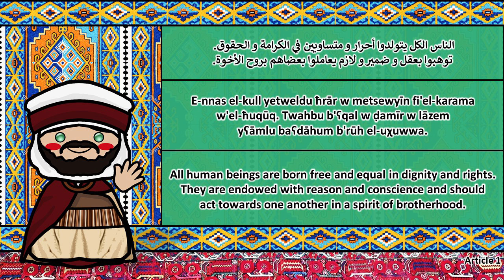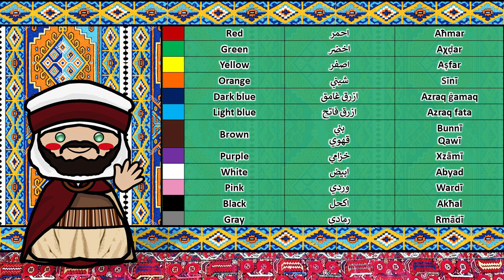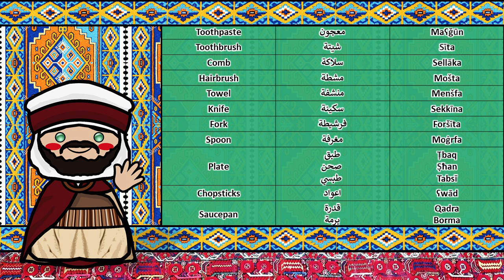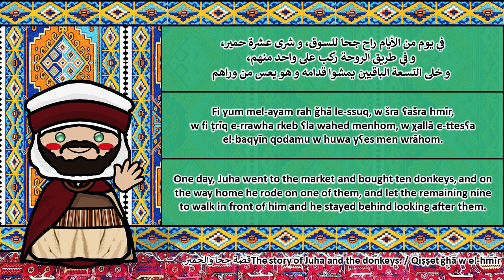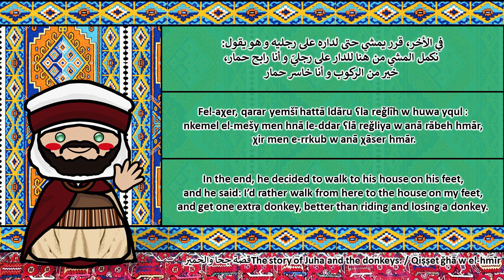The Sound of the Algerian Arabic dialect (UDHR, Numbers, Greetings & Sample Texts)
Algerian Arabic / Darja, دارجة
Native to: Algeria
Native speakers: 42.5 million (2020), 3 million L2 speakers in Algeria
Language family: Afro-Asiatic

is a dialect derived from the form of Arabic spoken in northern Algeria. It belongs to the Maghrebi Arabic language continuum and is partially mutually intelligible with Tunisian and Moroccan.

Like other varieties of Maghrebi Arabic, Algerian has a mostly Semitic vocabulary. It contains Berber and Latin (African Romance) influences and has numerous loanwords from French, Andalusian Arabic, Ottoman Turkish and Spanish.

Algerian Arabic is the native dialect of 75% to 80% of Algerians and is mastered by 85% to 100% of them. It is a spoken language used in daily communication and entertainment, while Modern Standard Arabic (MSA) is generally reserved for official use and education.

Special Thanks to amine said :D